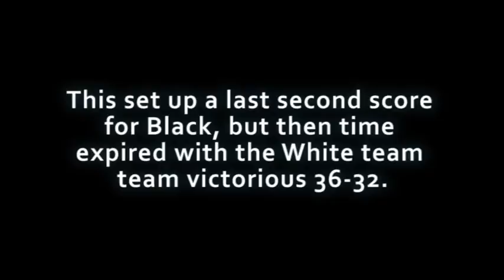2010 Vikings Club Spring Game.avi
July 30, 2010, 08:04 PM | Portland State University Vikings Club Game Highlights. Top plays from the Spring 2010 Game. for Vikings Club announcements and for info on how to stay involved with the current Viking team. and click the Lettermen's Club link.